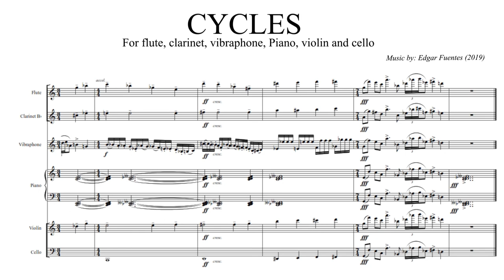Cycles I - Edgar Fuentes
Cycles I  - For flute, clarinet, vibraphone, piano, violin and cello
Performed by: Ensemble Linea
Date: March 18th 2019
Sala de Conciertos Luis Angel Arango. Bogotá